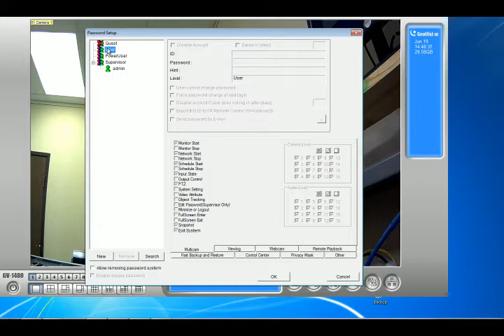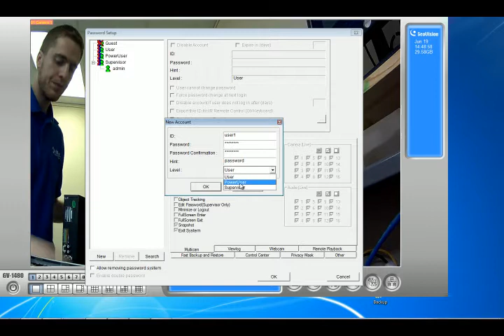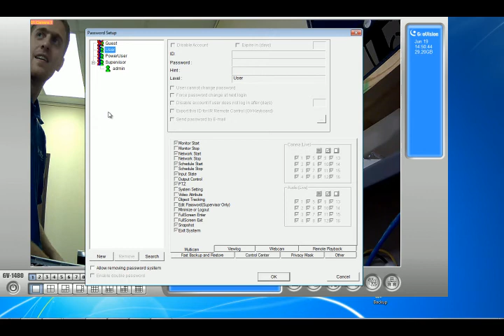Geovision | Adding and removing users on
Learn how to add and remove users on the geovison system. For additional information please visit our